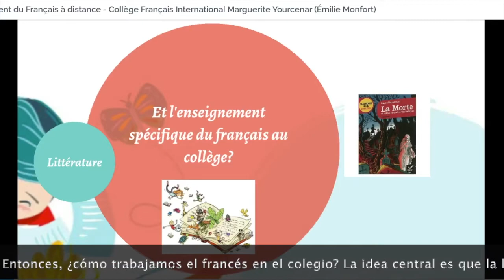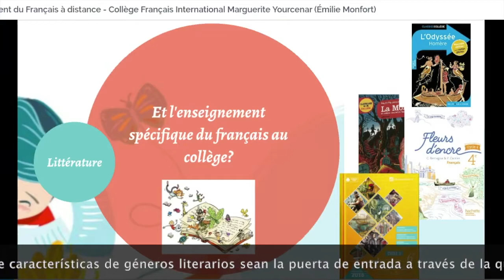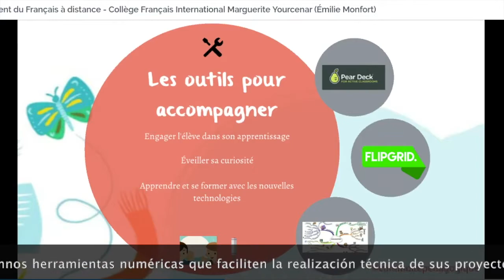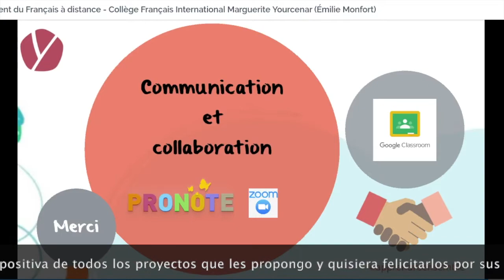Continuité pédagogique. Langue française. Collège français international de Reus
Continuité pédagogique. Langue française. Collège français international de Reus. Un exemple concret de la mise en application de l'enseignement à distance.